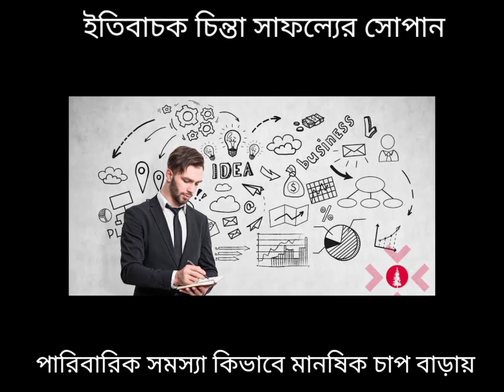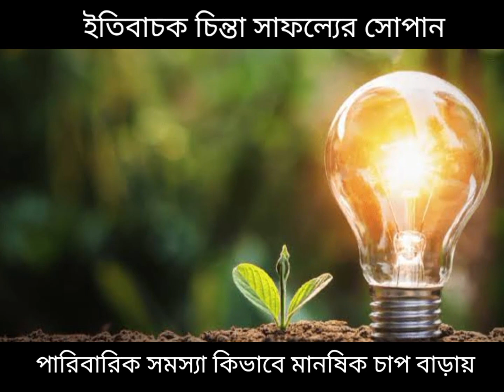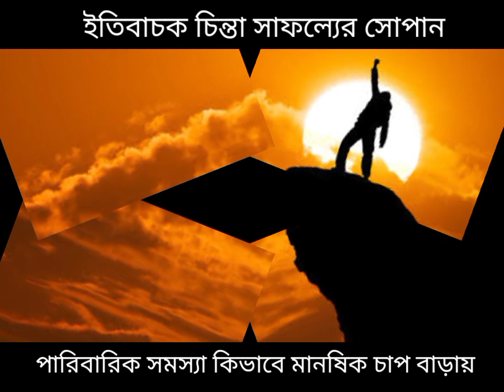ইতিবাচক চিন্তা সাফল্যের সোপান। তুমিও জিতবে-০০৩